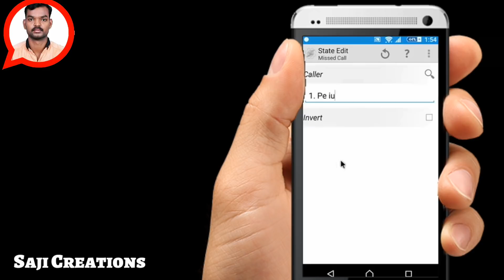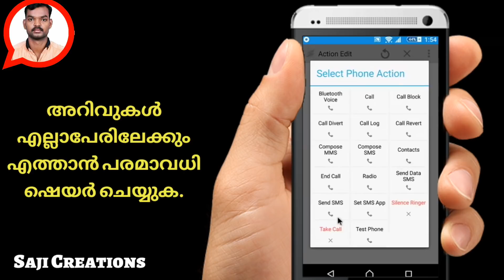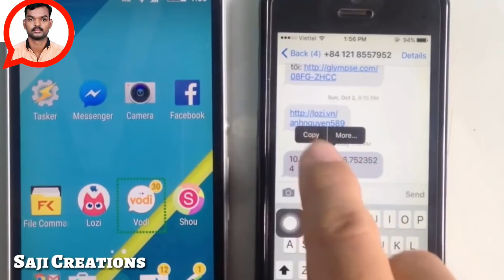How to locate via cell phone Number. 2018 📌 100% working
How to locate via cell phone Number

        or link